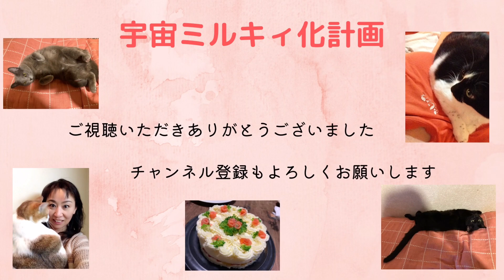【ごめんなさい】しばらくお休みします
毎日楽しみしてくださっている方（少数ですが、そうやってメッセージをくださる方がいらっしゃるのですよ）、本当に申し訳ありません。

選挙が落ち着いたら、また復活します。

2022,7,11（月）19:00から、生配信で復活しようかしらと企んでいます。

少しお時間は開きますが、その際はよろしくお願いします。